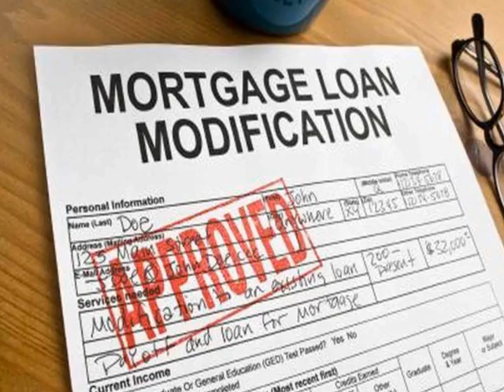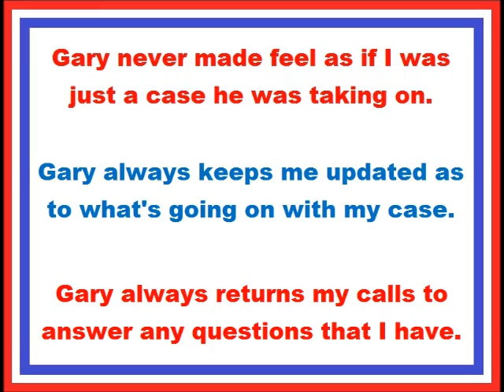Short Sale Specialist Attorney Margate FL Stop Bank Foreclosure Save Your Credit To Buy A Home Again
Short Sale Specialist Attorney Margate FL Stop Bank Foreclosure Save Your Credit To Buy A Home Again. Margate FL Mtg. Loan Modification Specialist Short Sale Stop The Banks. Hi were you just served with foreclosure paperwork? Were you told by your bank that you don't qualify for a home loan modification? Are you afraid, that you're going to lose your home? Well, you should be and you only have 20 day to respond to that foreclosure paperwork that you just received. What you need to do, is call the attorney I was lucky enough to find and his name is Gary Handin. You can call attorney at law Gary Handin in Margate FL at or you can go to his where you will learn about foreclosure defense Lauderhill FL, Margate foreclosure defense, stop Margate FL foreclosures, save Margate FL home, foreclosure advice Margate FL, Margate FL foreclosure advice, home mortgage loan modification Margate FL, Margate FL mortgage loan modification, home mortgage loan principle reduction Margate FL, Margate FL home mortgage loan principle reduction, foreclosure attorney Margate FL, Margate FL foreclosure attorney, home short sale Margate FL, Margate FL home short sale, how to stop a foreclosure Margate FL, Margate FL how to stop a foreclosure, save your Margate FL home, deed in lieu of foreclosure Margate FL, Margate FL deed in lieu of foreclosure, how to renegotiate a mortgage Margate FL, Margate FL how to renegotiate a mortgage, Stop the bank from foreclosing on your Margate FL home, get paid to leave your Margate FL home, Margate FL foreclosure help, foreclosure help in Margate FL . What are you waiting for? Call Gary Handin attorney at law in Margate FL today.